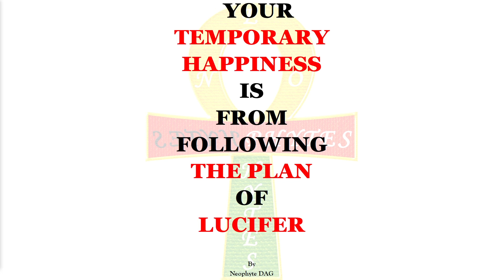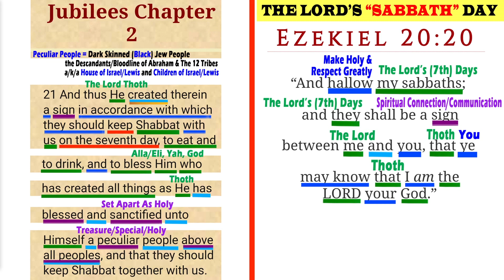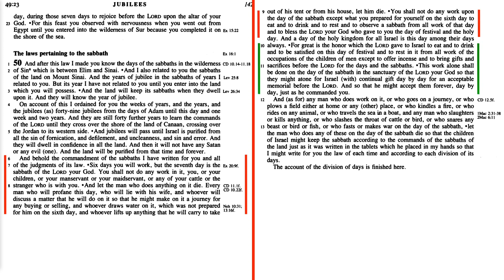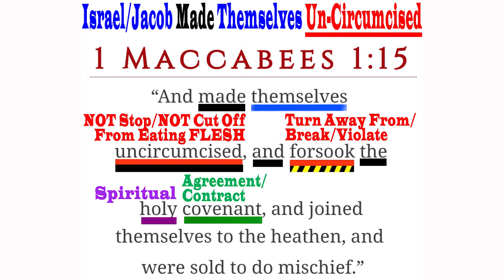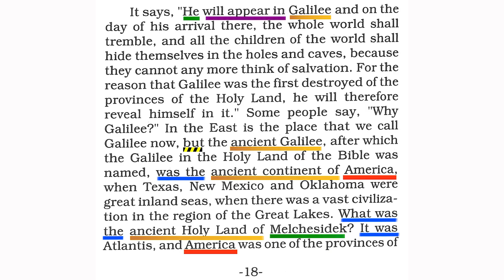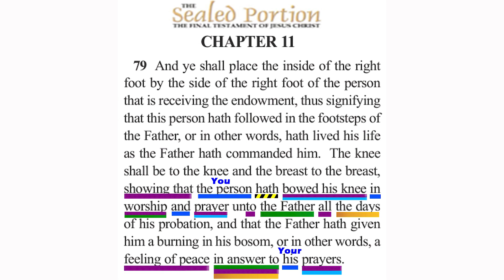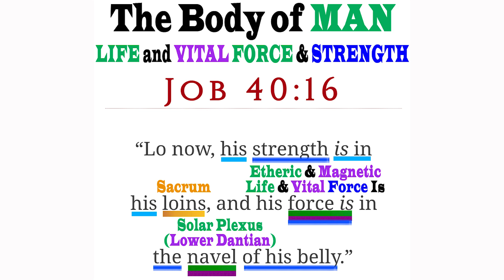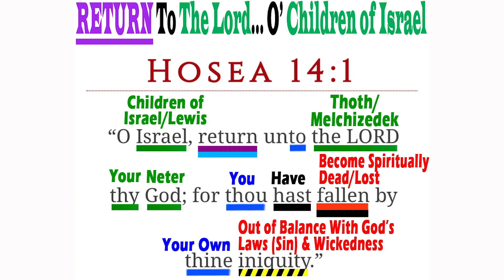BLACK Children of Israel/Jacob... Have You Read The ADDENDUM To Your Contract With God & The Lord?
BLACK Children of Israel/Jacob... Have You Read The ADDENDUMS To Your Contract With God & The Lord? OBSERVE The SABBATH The Ancient Way

THE LAW FOR KEEPING THE SABBATH [A DAY OF REST] ON THE SEVENTH 7TH DAY [SATURDAY]
- Ezekiel 20:20 – MAKE HOLY & RESPECT The SABBATH
- Jubilees 2:21 – The Lord Created The SABBATH For The Children of Israel
- Jubilees 2:25-33 – The Law For Keeping The SABBATH
- Jubilees 50:1-13 – The Law Pertaining To The SABBATH

CHILDREN OF ISRAEL, YOU CANNOT SERVE TWO MASTER
- Matthew 6:24 – You CANNOT Serve God & Lucifer
- Apocalypse of Elijah 2:25-27 – Be Single Minded In God & The Lord
- The Sealed Portion 6:41-42 – Bow Your Knees To The Lord
- The Sealed Portion 11:79 – Bow Your Knees To God

GUESS WHO KNOWS ABOUT THE LAWS & COVENANTS AND DECEIVED YOU INTO OBSERVING THE SABBATH ON SUNDAY?
- The Truth Which Sets Free By Peter Dunstan; QVAEST. L. DE DISOENSATIONE; Tertii Praecepti; Resolvtio Secundo – Law Passed By Pope Sylvester I To Change The SABBATH To Sunday
- Civil Decree Passed By Roman Emperor Constantine I on March 7, 321 To Make Sunday The SABBATH Day of Rest
- Hosea 8:8 – Children of Israel (Spiritual People of Color) Swallowed Up By the Gentiles (Caucasians)
- Hosea 8:12 – Children of Israel Counted The Law of SABBATH as Strange
- Hosea 4:11 & 7:5 – Children of Israel Through Whoredom & Wine Have Been TAKEN AWAY From the Laws of The Most High & The Lord

RETURN TO THE LORD AND BE SAVED, BLESSED, & ESTEEMED
- Hosea 14:1 – Children of Israel return To the Lord
- Hosea 13:4 – Children of Israel You Shall Know NO OTHER god But The Lord Thoth Melchizedek
- Hosea 13:4 – There Is NO SAVIOUR Beside The Lord Thoth Melchizedek
- Isaiah 43:10 – Children of Israel NO OTHER god Formed Before or After The Lord Thoth Melchizedek
- Isaiah 43:10 – There Is NO SAVIOUR Beside The Lord Thoth Melchizedek
- Hosea 14:3 – ASSHUR (Washington DC) CANNOT Save The Children of Israel
- Hosea 1:10 – The Lord Thoth Melchizedek Shall SAVE and ESTEEM The Children of Israel In The Land of AMERICA